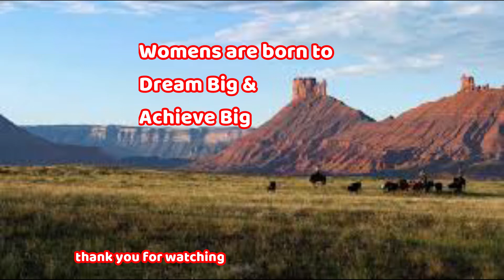Brinjal Masala Curry l ಬದನೆ ಮಸಾಲ ಕರಿ l கத்திரிக்காய் மசாலா கறி l వంకాయ మసాలా కూర l വഴുതന മസാല കറി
I have another motivational Interesting vlogs channel of Dubai then
(Rani's Insight Vlogs)

Dhaba style - Baingan masala curry

Dhaba Style - Baingan Masala / Brinjal Masala  I Egg Plant Curry | Recipes by MasalaWali

Masala/ Brinjal Masala / Egg Plant Masala Recipe is a dish that is made of small brinjals stuffed with masala, and packed with flavors from rich vibrant tomatoes and onions. It is mostly made in the North/West of India. It's a great curry recipe for people who enjoy thick and spicy curry l Baingan Masala/ Brinjal Masala/ Egg Plant Masala. Each state of the Indian community has its own style of cooking. This is my way done best of cooking to impress kids and husband. Please do try and share your comments with us.

Brinjal Masala Recipe | ಎಣ್ಣೆ ಬದನೆಕಾಯಿ ಮಸಾಲ | badanekayi ennegayi recipe in Kannada
Baingan masala recipe | Bharwa baingan | Brinjal curry recipe I Punjabi food | भरली वांगी
Hyderabadi Bagara Baingan Recipe | How to make Masala Brinjal Curry | Vankaya Masala curry
برينجال ماسالا كوري
বেগুন মাসালার কুরি
Brinjal Masala hileta
Brinjal Masala cury
બ્રિંજલ મસાલાની કોરી
بینجین مساله سوری
ବ୍ରଞ୍ଜଲ ମସାଲା କ୍ୟୁରୀ
बैंगन मसाला क्युरी
वांगी मसाला करी
വഴുതന മസാല കറി
ಬದನೆ ಮಸಾಲ ಕರಿ
बैंगन मसाला नारियल
ਬੈਂਗਣ ਮਸਾਲਾ ਕੈਰੀ
برجنل مسالا ڪيري
වම්බටු මසාලා කරි
கத்திரிக்காய் மசாலா கறி
వంకాయ మసాలా కూర
بینجین مسالہ کیوری

This article takes a deep look at 7 health benefits of eggplants.
Rich in Many Nutrients. ...
High in Antioxidants. ...
May Reduce the Risk of Heart Disease. ...
May Promote Blood Sugar Control. ...
Could Help With Weight Loss. ...
May Have Cancer-Fighting Benefits. ...
Very Easy to Add to Your Diet.